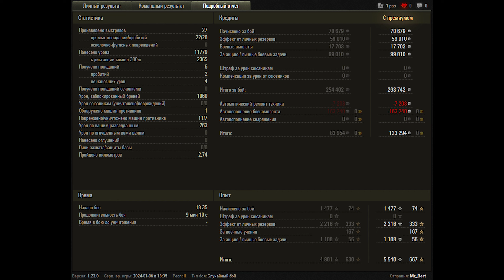World of Tanks Ho-Ri 3 - 7 Kills 11,8K Damage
Zekin60fps
Wot replays

8.18

Ho-Ri 3 wot,Ho-Ri 3 world of tanks,wot Ho-Ri 3,world of tanks Ho-Ri 3,world of tanks,wot replays,Ho-Ri 3,wot